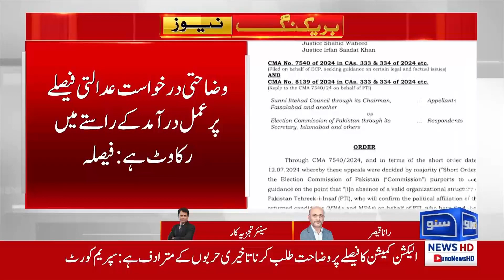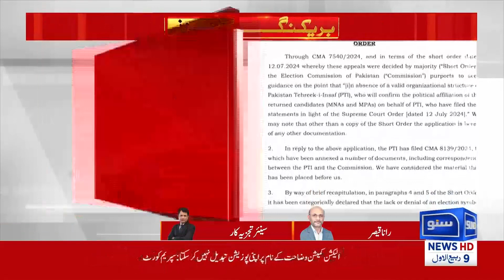Reserved Seats Case | Final Decision of Supreme Court | Habib Akram Big Statement | Suno News HD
The Supreme Court has announced its final decision on the Reserved Seats case, and it's making waves across the political landscape! Tune in as we cover the full details of this crucial verdict and hear Habib Akram's bold statement on the matter.